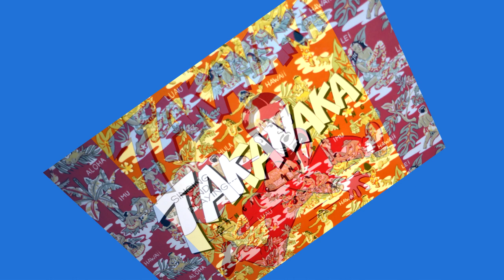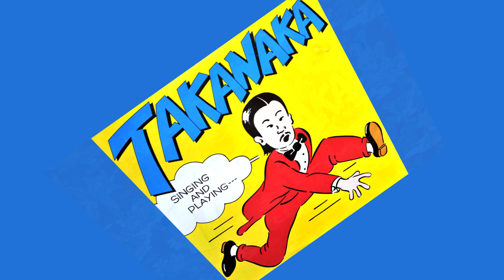SINGING AND PLAYING Side.2（Record ONE）／Masayoshi Takanaka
00:00 REMEMBER YOU
05:30 MALIBU
11:44 サヨナラSayonara・・FUJIさん
16:11 READY TO FLY